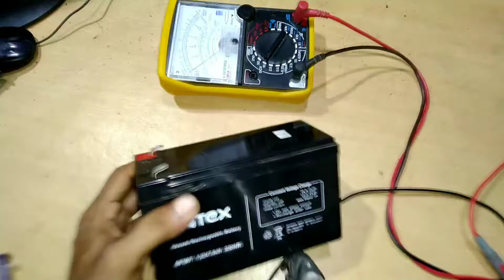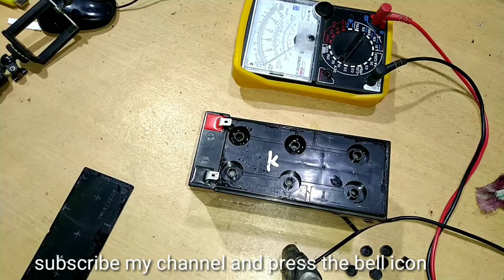12 volt ups battery recovery/repair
Battary repair